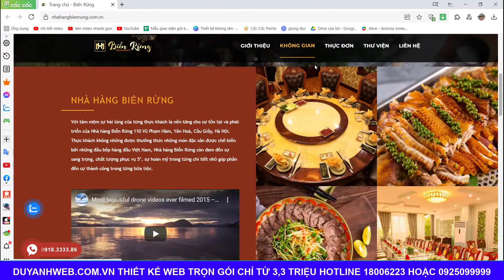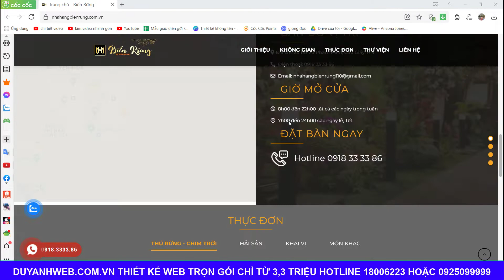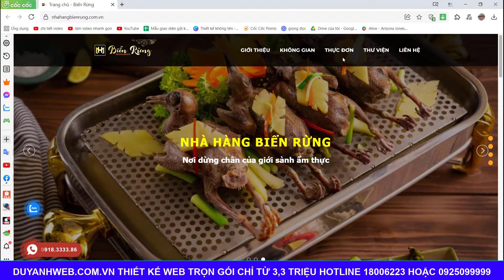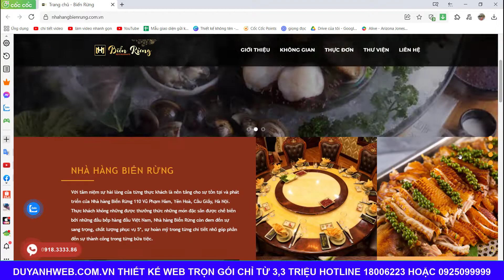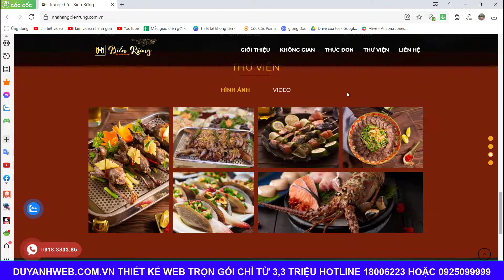Thiết kế website kinh doanh nhà hàng ăn uống trọn gói giá chỉ 3,3 triệu mã số MN225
1️⃣ Tặng tên miền quốc tế trị giá 300K
2️⃣ Tặng hosting cực khủng 8000 mb trị giá 800K
3️⃣ Tặng phần mềm diệt mã độc bản quyền Imunify trị giá 1600K
4️⃣ Tặng logo đẹp giản dị trị giá 300K
5️⃣ Tặng banner đẹp trị giá 300K
6️⃣ Tặng công nhập liệu 30 sản phẩm hoặc bài viết trị giá 900K
7️⃣ Tặng bảo mật website SSL miễn phí trọn đời giúp website bảo mật hơn.
8️⃣ Tặng công cài đặt 01 chiến dịch quảng cáo Google Ads trị giá 1000K
Thiết kế website kinh doanh nhà hàng ăn uống